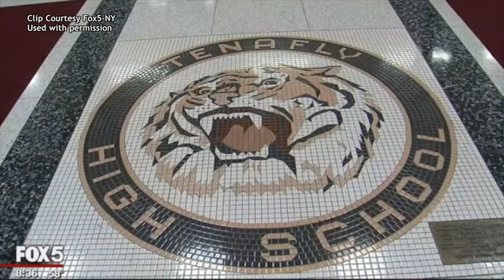TigerRundown 10/18/19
THS-TV's daily morning broadcast live from our Media Center Studio!